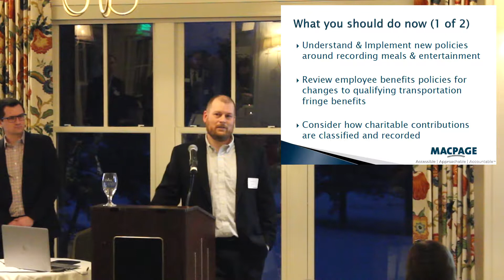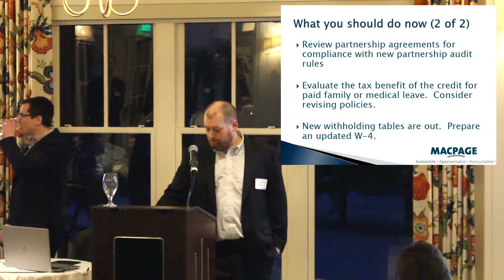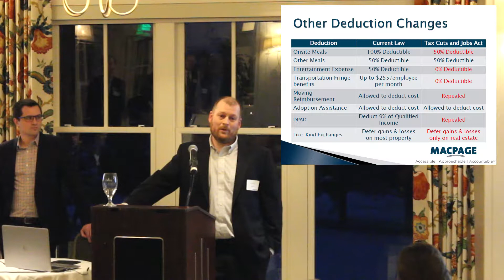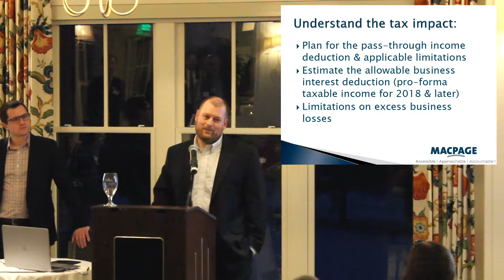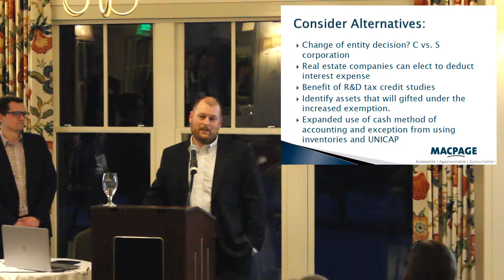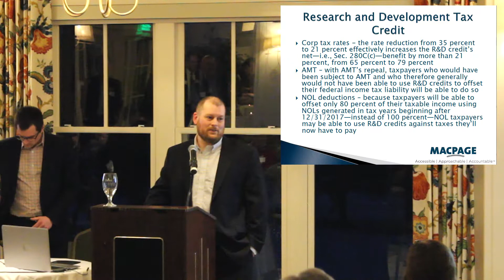2018 Tax Reform - What you should do right now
Ben Dailey, Macpage Tax Principal, discusses the top 6 things you should do right now to better position yourself for your 2018 tax filing.

*This presentation was held on January 23rd at the Portland Country Club in Falmouth, Maine.